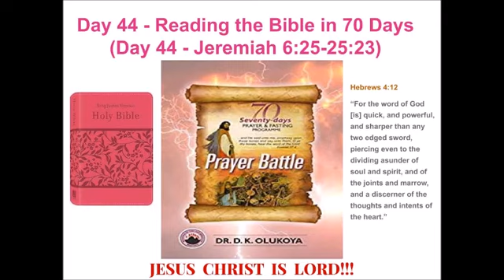Day 44 Reading the Bible in 70 Days - 70 Seventy Days Prayer and Fasting Programme 2022 Edition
God bless you in-Jesus Mighty Name.
MFM 70 Days Prayer and Fasting Programme 2022 Edition: Prayer Battle Dr. D.K. Olukoya Mountain of Fire & Miracles Ministries 2022 Seventy Days Prayer and Fasting Programme.